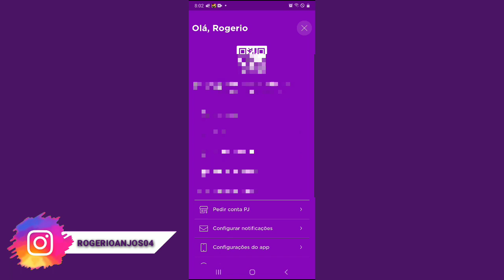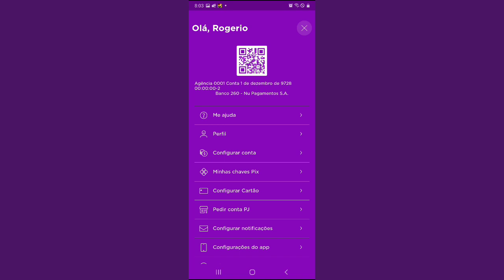número da conta nubank mudou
Contato para patrocínios  ou parcerias